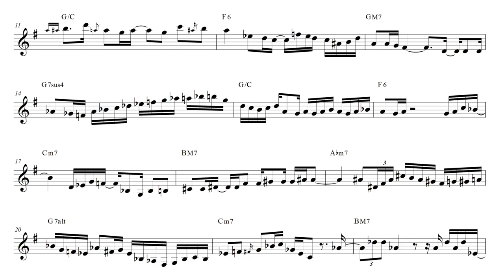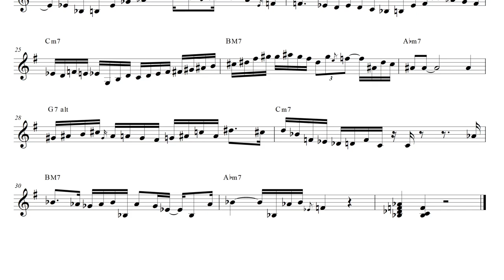[무료 악보] 트렌디한 펑크 솔로를 하고 싶다면? l Rob araujo Solo Transcription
Wavedash - robaraujo solo Transcription

[공유기간 종료]

악보명과 함께 오픈채팅방 주소로 인증해주시면 악보 전송드리고 있습니다!

4층 : MJ 재즈피아노 센터 (MJ Jazz Piano Academy)

3층 : MJ 실용음악학원 (MJ Music)